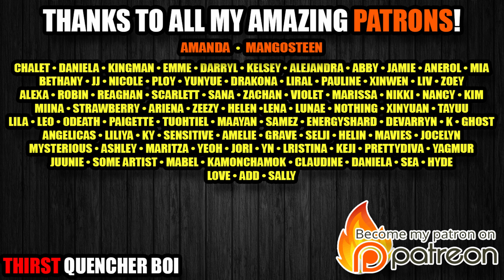Delinquent Bully Boyfriend Throws You into the Boys Locker Room - Bully Boy ASMR Roleplay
Enjoy this anime asmr roleplay; this flirty delinquent bully boyfriend acts pretty much like Katsuki Bakugo, doesn't he? Will this anime roleplay asmr scare you or will you enjoy the intense nature of this flirty boy asmr? Go out with this delinquent bully boy!